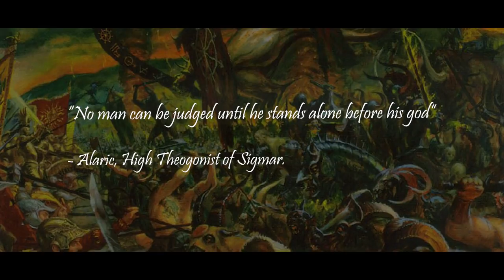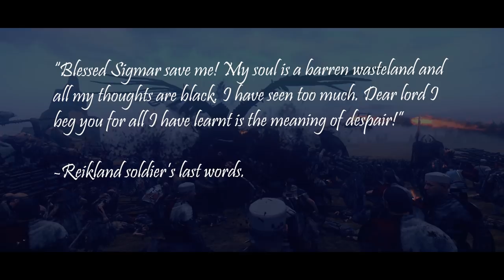Chaos vs Order - A 3 vs 3 Total War: Warhammer II Cinematic Battle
Let’s hit 50k Subscribers, click here ☛ The lands of men will never be safe from the scourge from the north. Barbaric warriors pour forth from their twisted wastelands and at their head march unholy Champions of Chaos and monstrous aberrations advance with them, proof that they are truly the favored of the Dark Gods.

This is not a Lore battle. This is a 3 vs 3 mutiplayer match made into a mini movie. The idea for this episode was suggested by a Patron and made into a video. We didn't have an episode were the forces of Chaos marched to face an alliance from the forces of Order so this was fun and challenging to make. Hope you enjoyed this episode!

►Music used for this episode:
A Storm of Magic – Total War: Warhammer II OST
Event Horizon – FormantX
Devils On The Doorstep 3 - Fredrik Ekstrom
Face On - Wendel Scherer
Stellar Finale - FormantX
Corrective Damage - Reynard Seidel